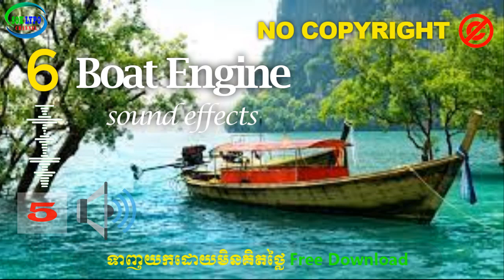Boat Engine sound effect l សំឡេងម៉ាសុីនកាណូរត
Free 100%
You can download the audio in this video to use in your video without copyright (No copyright).